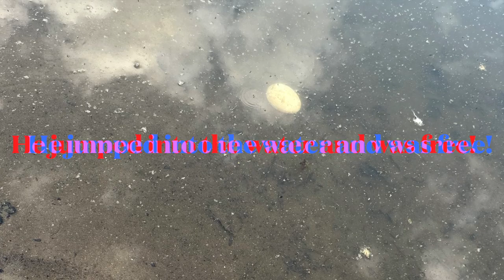Saving a Bullfrog in my house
My cat brought a large Bullfrog into my house and here is what happened after that.